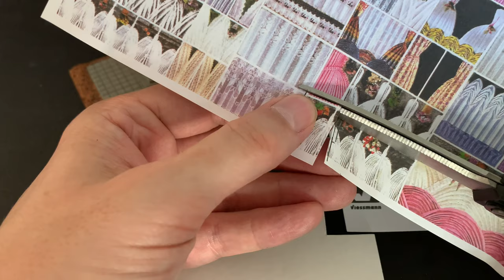Making a Single-Family Home from Denmark - Kit bashing a Kibri Set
It can be time consuming to scratch build houses for the layout so how about kit-bashing instead? In this video I turn a commercial kit from German manufacture Kibri into something close to a typical Danish single-family home. Houses like these were typically built between 1900 and 1930.

Here is a list of the materials I used:
• Auhagen 41609 Gutters, drainpipes
• Auhagen 52421 Market Pavement
• Auhagen 52425 Roof tiles reddish brown
• Auhagen 52423 Fusssteigplatte
• Elmers PVA Glue
• Faller 180519 Stairway set
• Kibri 48211 Bauernhaus Spreewald
• Milliput
• Noch Pan Tiles 57340 N
• Sakura Acrylic Color #111 Oxide Red
• UHU All Purpose Adhesive
• Vallejo Cement Grey 71.045
• Viessmann 6005 Starter set
• Woodland Scenics Fine Ballast Buff B1373